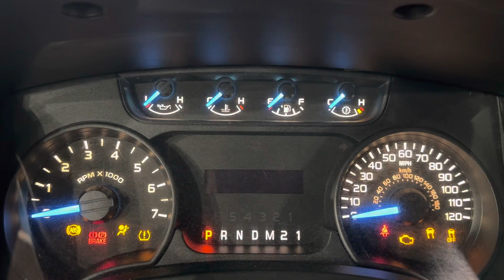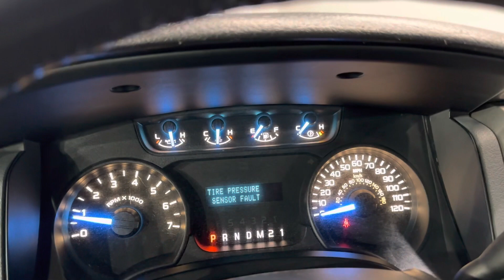2013 Ford F-150 4x4 XLT SuperCrew Short Bed Pickup Truck 360 Horsepower 5.0L V8 Flex Fuel - For Sale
Have a look at this Clean, Serviced, Adult Owned, & Work Ready 2013 Ford F-150 4x4 SuperCrew Short Bed Pickup Truck with Tuxedo Black Exterior Paint on Gray Cloth Interior Upholstery. This Super Nice Ford Truck is Equipped with a 360 Horsepower 5.0L V8 Flex Fuel Engine Coupled with 6-Speed Automatic Transmission. @TXAutogroup

This F-150 has all the Standard Equipments & more: XLT Series, XLT Convenience Group, 4X4, Power Adjustable Pedals, Keyless Entry Keypad, SYNC Voice Activated System, Power Driver Seat, Two Keys, Engine Block Heater, Trailer Tow Package, Heavy Duty Shocks, MYFORD, Power Windows, Power Locks, Cruise Control, & much more...

Services done by TX Auto Group Service: Vehicle Inspected, Oil & Filter Changed, New Battery Installed, A/C Serviced, all fluids checked & topped off if needed